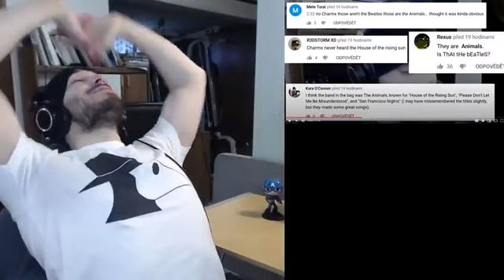THIS WAS CRAZY! - Reacting to The Poopy Charmx YTP Collab 3: It is the end, or is it? Reaction! PT.2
hey guys, i couldn't fit in "(Charmx Reupload)" in the title because i reached the limit for 100 words in the title.